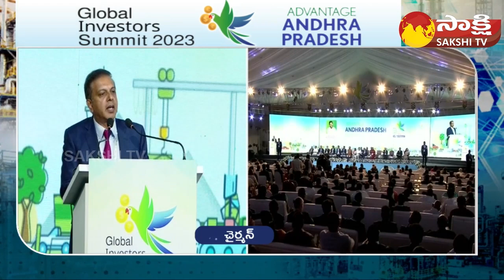Dr.Reddy's Laboratories Chairman Satish Reddy About YSR and CM Jagan | GIS 2023